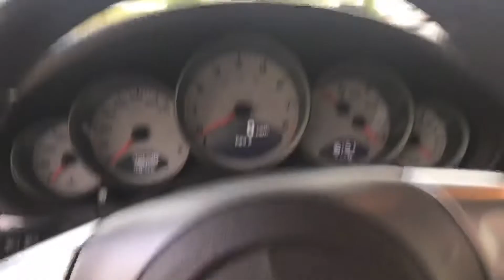Porsche 997.1 C2S Sunday morning drive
Early Sunday morning drive to test Microphone (Røde Smart Lav+) knew I needed wind noise protector but also realised I cannot fix it via clip on licence plate as I get resonance from the vibrations of the car. It was fixed on rear licence plate with the clip and extension cord to IPhone mounted on the dash. Car has 1” Gundo Hack and resonator delete.